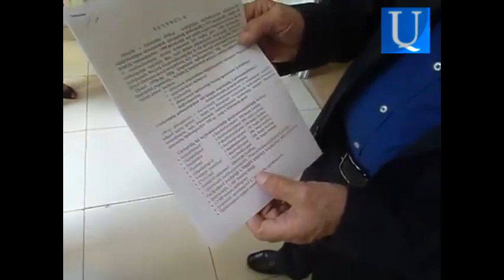Սուքիասյանը Սիերա-Լեոնեում կաշառել է իրավապահներին, որ ինձ բռնել տան